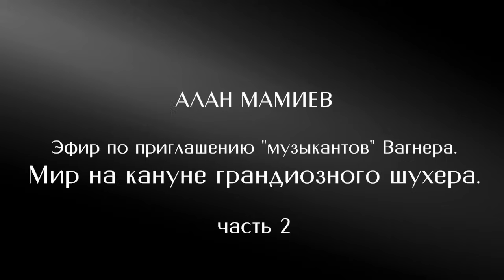Эфир по приглашению "музыкантов" Вагнера. АЛАН МАМИЕВ. часть 2